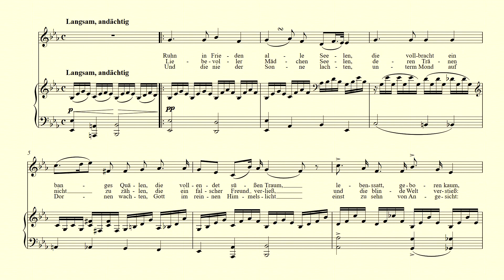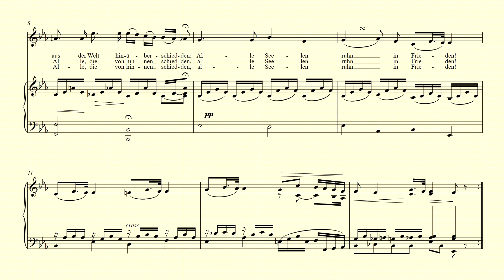Litanei - Schubert – vocal line and accompaniment in Eb major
Piano accompaniment with the vocal line played by the piano for "Litanei" by Franz Schubert in the key of Eb major.